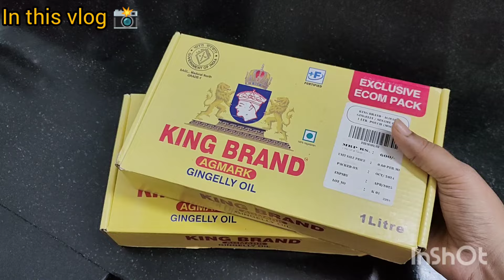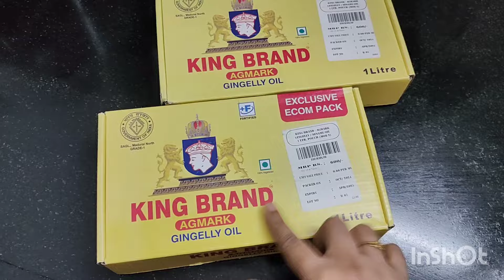Family kaga இந்த மாதிரி Caring முக்கியம்🥺 | Evg to Night Routine |Healthy Preparations in our home